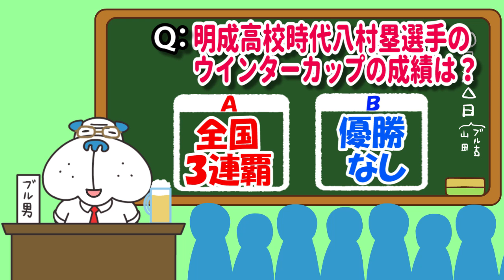ブル男の「教えて！ブル男先生」 2019年12月27日